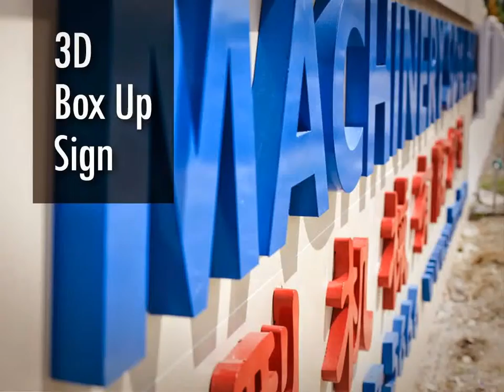Malaysia PERAI 3D Box Up Lettering, 3D Box Up Lettering in PERAI Malaysia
Malaysia PERAI Advertising Company, Advertising Company in PERAI Malaysia
Malaysia PERAI Advertising Agent, Advertising Agent in PERAI Malaysia
Malaysia PERAI Advertising Agency, Advertising Agency in PERAI Malaysia
Malaysia PERAI Advertising Agencies,  Advertising Agencies in PERAI Malaysia
Malaysia PERAI Sign Maker, Sign Maker in PERAI Malaysia
Malaysia PERAI Signmaker, Signmaker in PERAI Malaysia
Malaysia PERAI Signboard Company, Signboard Company in PERAI Malaysia
Malaysia PERAI Signboard Manufacturer, Signboard Manufacturer in PERAI Malaysia
Malaysia PERAI Signboard Manufacturing, Signboard Manufacturing in PERAI Malaysia
Malaysia PERAI Signboard Fabrication, Signboard Fabrication in PERAI Malaysia
Malaysia PERAI Sign Board Shop, Sign Board Shop in PERAI Malaysia
Malaysia PERAI Custom Made Signage, Custom Made Signage in PERAI Malaysia
Malaysia PERAI Signage Maker, Signage Maker in PERAI Malaysia
Malaysia PERAI Signage Consultancy, Signage Consultancy in PERAI Malaysia

Malaysia PERAI Neon Signs, Neon Signs in PERAI Malaysia
Malaysia PERAI LED Signs, LED Signs in PERAI Malaysia
Malaysia PERAI Wood Base Signs, Wood Base Signs in PERAI Malaysia
Malaysia PERAI 3D Box Up Sign, 3D Box Up Sign in PERAI Malaysia
Malaysia PERAI 3D Letters Signs, 3D Letters Signs in PERAI Malaysia
Malaysia PERAI 3D Dimension Letter, 3D Dimension Letter in PERAI Malaysia
Malaysia PERAI 3D Dimensional Letter, 3D Dimensional Letter in PERAI Malaysia
Malaysia PERAI 3D Channel Letters, 3D Channel Letters in PERAI Malaysia
Malaysia PERAI 3D Signage, 3D Signage in PERAI Malaysia
Malaysia PERAI 3D Box Up Lettering & Logo, 3D Box Up Lettering & Logo in PERAI Malaysia
Malaysia PERAI 3D Letter & Logo, 3D Letter & Logo in PERAI Malaysia
Malaysia PERAI Channel Letter Signs, Channel Letter Signs in PERAI Malaysia
Malaysia PERAI 3D Embossed Letters, 3D Embossed Letters